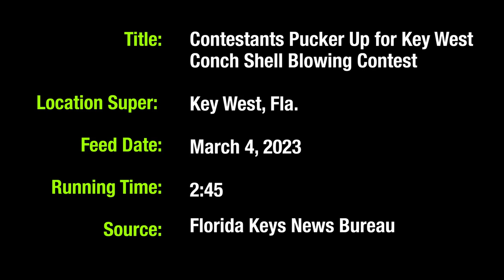Pucker Up! Are You Ready For The Conch Shell Blowing Contest?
KEY WEST, Fla. -- Among contestants who tested their "seashell musicianship" in Key West Saturday, none succeeded better than Brian Cardis.

Cardis, who lives in Macon, Georgia, took top honors in the competitive men’s division of the traditional Conch (pronounced "konk") Shell Blowing Contest presented by the Old Island Restoration Foundation at Key West’s Oldest House Museum.

A pediatric cardiologist, Cardis impressed the judges by playing excerpts from the hit song “Fins” by “trop-rock” all-star and former Key West resident Jimmy Buffett, on his fluted, pink-lined shell.

“The conch shell only has a certain number of notes, so I picked ‘Fins’ because the notes fit the conch shell, and of course because we’re in Key West,” said Cardis.

He learned to play the trumpet as a child, Cardis said, so he adapted that technique when he first attempted to play the conch shell a decade ago.

“You sort of have to just buzz your lips when you’re blowing into it,” he counseled. “So it’s not blowing straight air; you have to make a ‘pffft’ noise with your lips in order to generate the sound.”

Other standouts included Ohio’s Michael and Georgann Wachter, who won the group division by parodying Elvis Presley’s “Hound Dog” in an offbeat duet for voice and conch shell. Carol Whiteley of Ontario, Canada, blew a long sturdy blast on her shell to take the women’s division title.

Now in its 59th year, the quirky contest included divisions for men, women, children and groups. Judges evaluated them on the quality, duration, loudness and novelty of sounds they made.

The Florida Keys tradition of blowing a conch shell began centuries ago. In the 1800s, when the local economy was largely based on salvaging shipwreck cargoes, seafarers attracted attention by blowing piercing blasts on the shell.

As well as an offbeat musical instrument, the conch shell is an enduring symbol of the Keys. Native-born citizens call themselves "conchs,” and the island chain is nicknamed the Conch Republic.